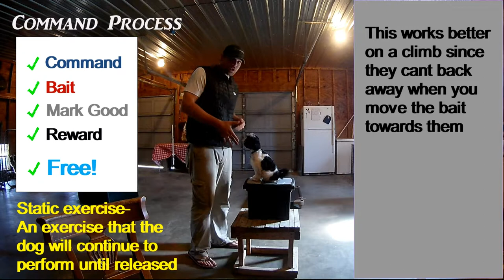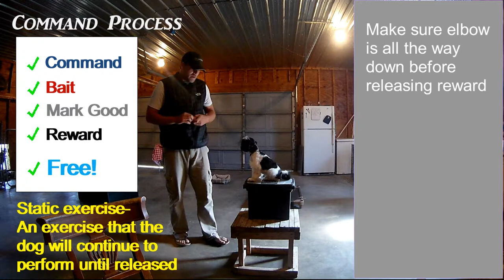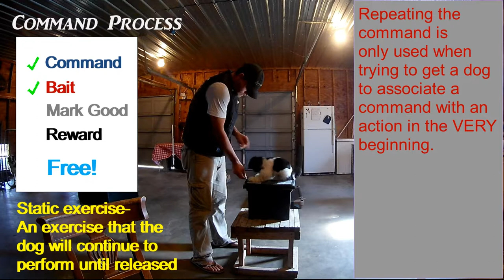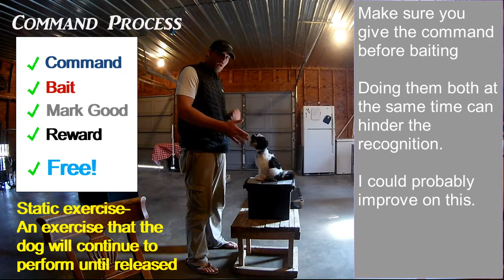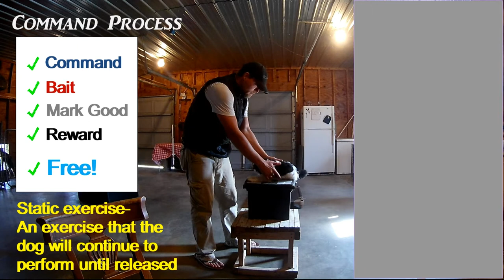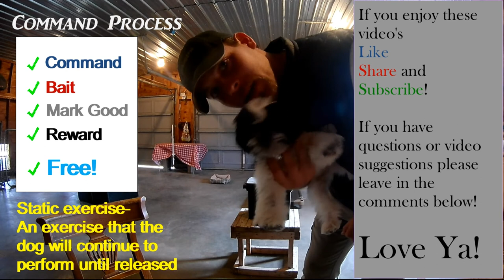Teaching a command! DOWN - Obedience - The PackSmith Basic Commands with Sterling (1 of 3)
How to Teach an Exercise! The PackSmith will go through the Order of Command to show you how to teach any basic exercise. We even put up a little check list so you can keep up in real time!

This is the beginning of a 3 part series. we are  teaching a sit, teaching a down, teaching a come, and teaching a climb. We will be using an adorable puppy of mine named Admiral Sterling Fuzzbutt!

Weather you have a dog or a puppy, We show you here at The PackSmith how to have Excellent communication and a healthy lifestyle with your dog. Learn to teach any basic exercise and solve most behavior problems by teaching basic commands and showing fantastic leadership to your dog!

Learn the dog training command process with this series for a foundation to teaching obedience exercises. You will be able to follow along with this knowledge and learn how to fix many of the most common dog problems.